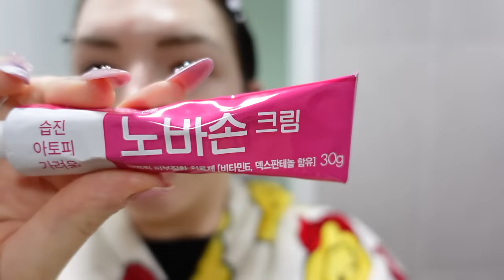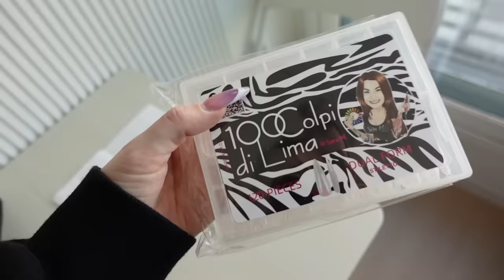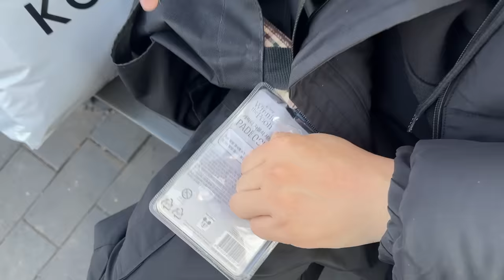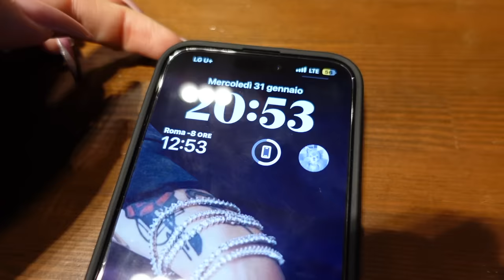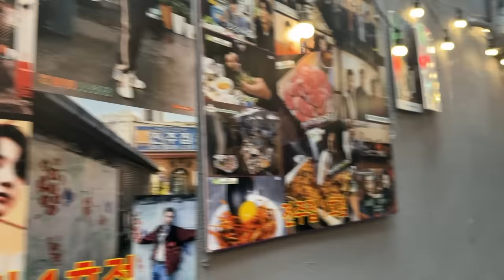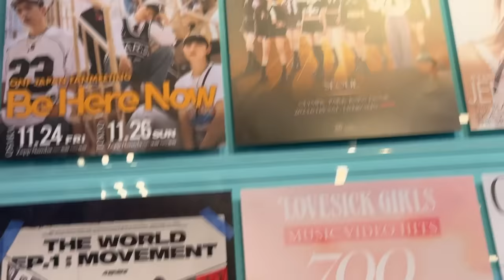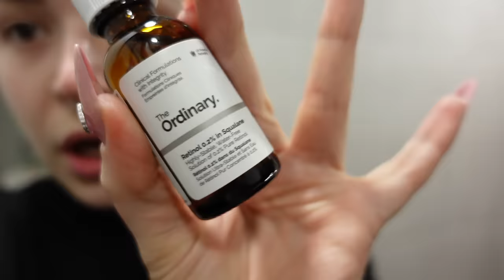weekly vlog korea❣️date 100 giorni con il sig. fidanzato, cafè aereo e hazbin hotel!